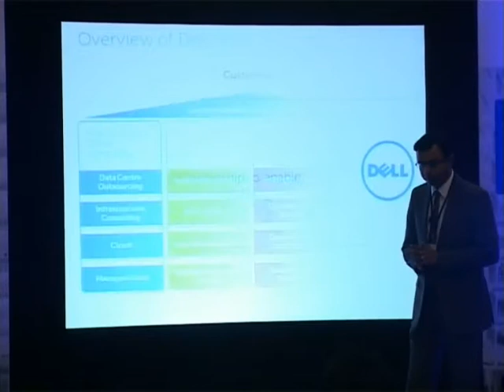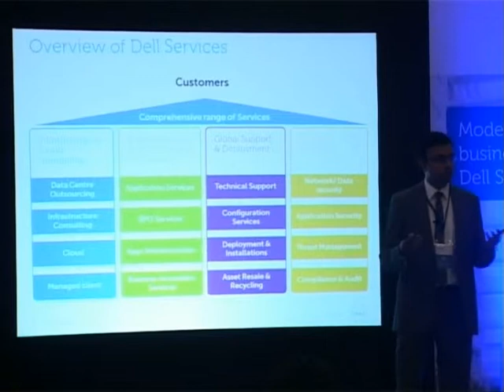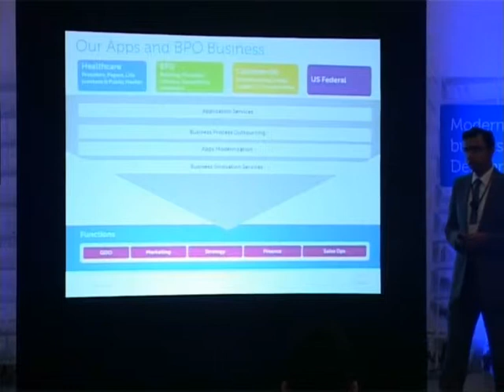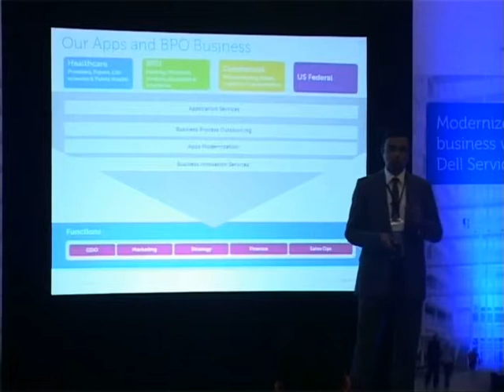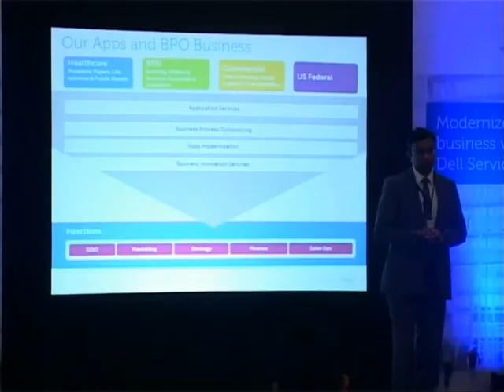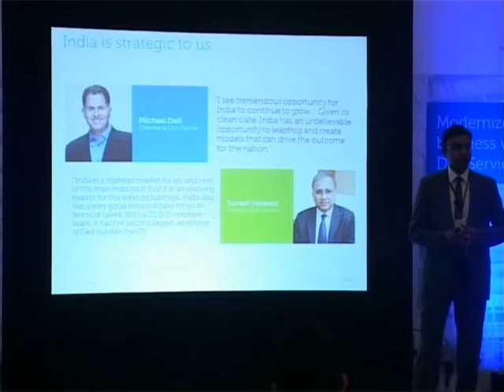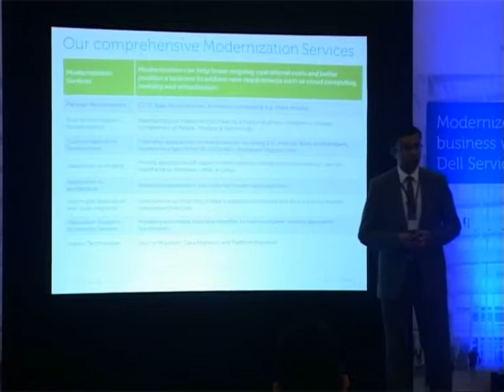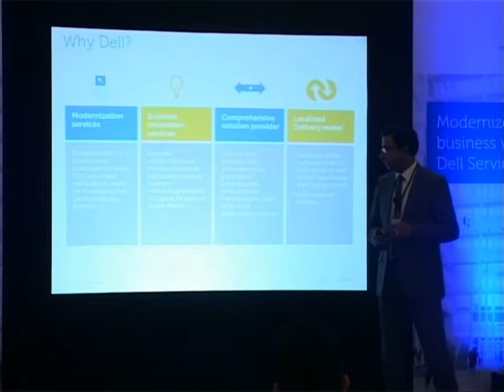Dell Services Overview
Speaker: Shyamsunder Natarajan